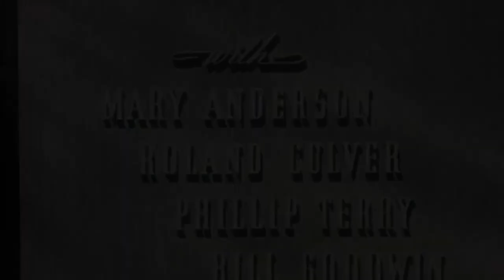To Each His Own Fan Made Trailer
These are screen video clips of this film which has no trailers to be found on line. This was Olivia deHavilland's first Oscar for Best Actress. Will attempt to edit a better trailer from a good digital source.